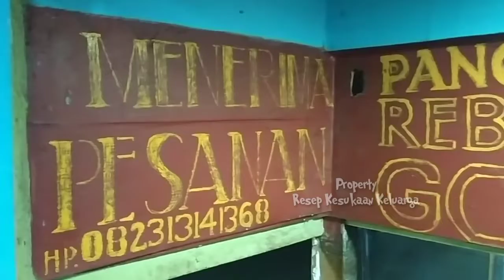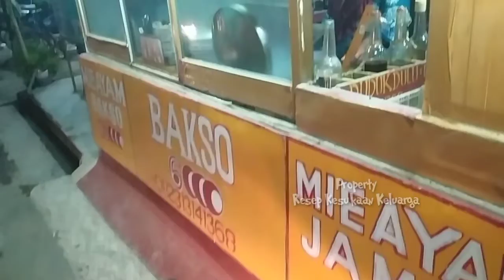STREET FOOD INDONESIA | MANTAP !! MAKANAN PANGSIT JAMUR PALING ENAK